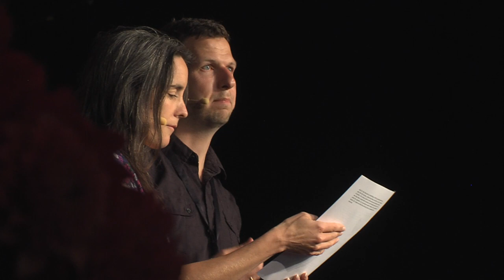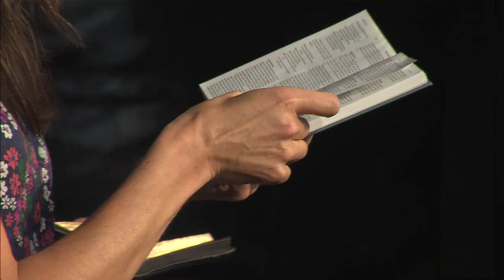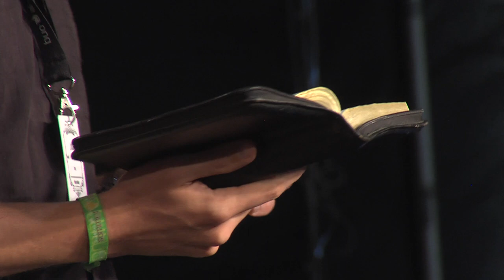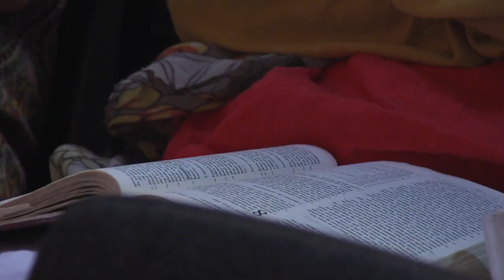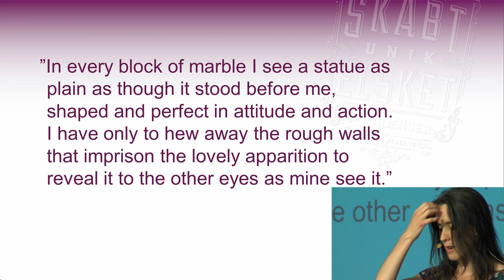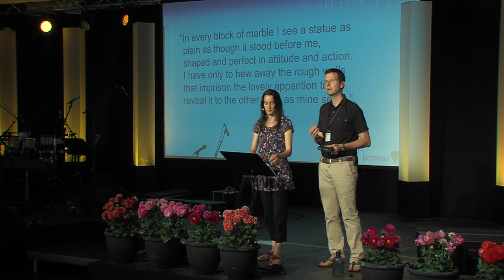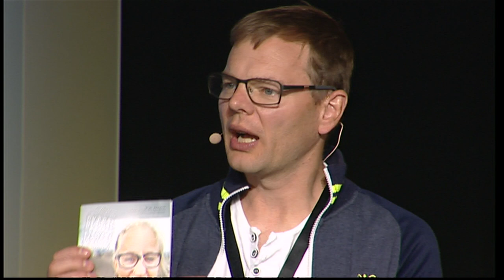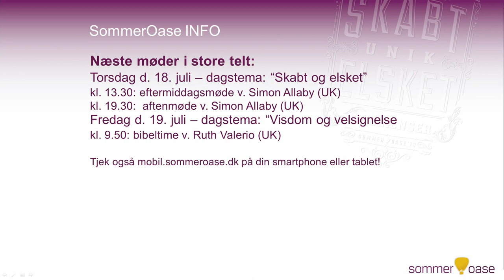SommerOase 2013 - Skabt og Elsket - Taler Ruth Valario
SommerOase er en årlig konference som afholdes af DanskOase Årets tema var ”Skabt unik elsket uden grænser” – som led i treårstemaet ”Vores Gud” i år med fokus på Gud som skaber og far.

Taler: Ruth Valario
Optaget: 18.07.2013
Varighed: 39:59

Om Ruth Valario:
Hun bor med sin mand og to børn i Chichester, England. Hun er en del af Revelation Church, hvor hun prædiker jævnligt. Ruth er en del af ’A Rocha UK’, som er en kristen organisation, der ønsker at beskytte og genopbygge jordens naturlige ressourcer. Derudover er hun direktør for ’Cred Jewellery’, som er verdens første fairtrade smykke firma.